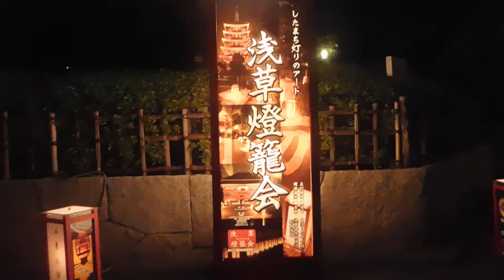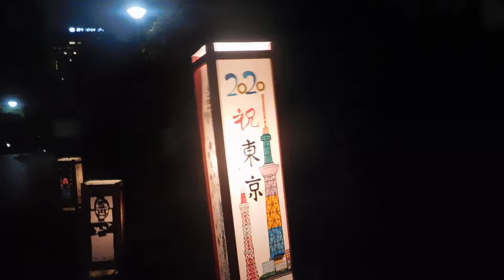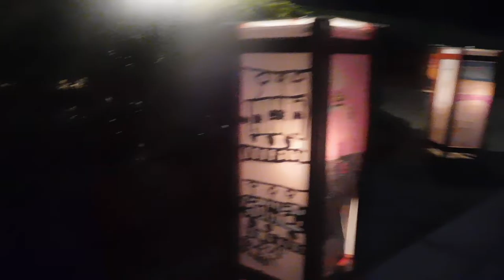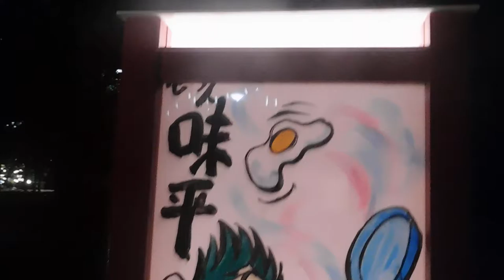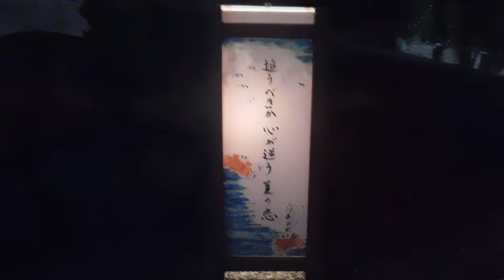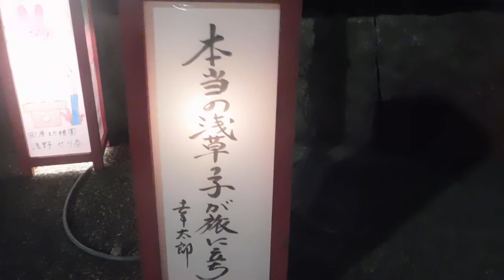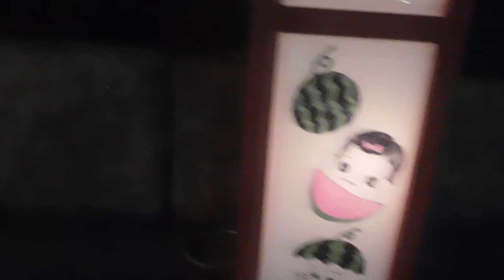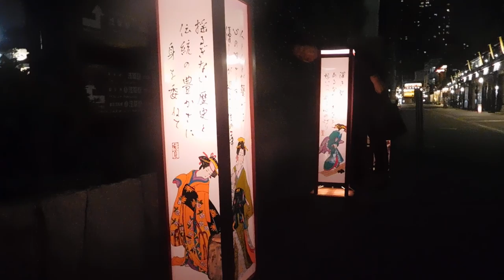DSCN7211浅草燈籠会20160930浅草寺 を歩いてみた